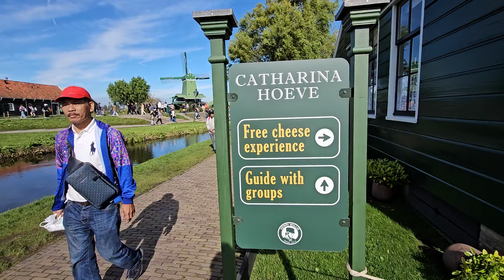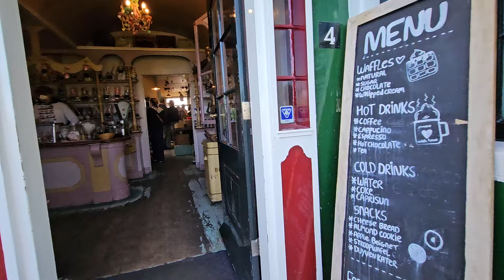Walking Tour of Zaanse Schans - Dutch Windmill Village - Day Trip from Amsterdam Netherlands 2024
Welcome to the beautiful Zaanse Schans, one of the most iconic Dutch windmill villages located just outside of Amsterdam, Netherlands. In this walking tour, we’ll explore the traditional Dutch windmills, scenic landscapes, and rich history of this stunning UNESCO World Heritage Site. Whether you're planning a trip to the Netherlands or simply love Dutch culture, this video offers a detailed view of Zaanse Schans in the autumn of 2024.

Discover the charming windmill town as we take a relaxing stroll through the Dutch countryside, capturing the historic windmills, traditional houses, and scenic waterways that define this iconic region. You'll also learn more about Zaanse Schans' history and its significance as a cultural site in the Netherlands.

This walking tour is perfect for travelers looking to take day trips from Amsterdam, as well as for those interested in Netherlands sightseeing, Dutch heritage sites, and learning more about windmill history. Join me as we visit the windmill museum, explore Zaanse Schans' top attractions, and experience the beauty of the Dutch autumn.

✨ Highlights of this tour:

- Zaanse Schans walking tour through a traditional Dutch village
- Explore the windmill village and learn about Dutch windmill history
- Capture stunning views of the Netherlands windmills and countryside
- Discover why Zaanse Schans is one of the best day trips from Amsterdam
- Experience Dutch culture through historical houses and artisan shops
- Fall 2024 scenery showcasing the Dutch countryside in autumn colors

📍 Zaanse Schans is one of the best places to visit near Amsterdam, offering a glimpse into the past with its perfectly preserved windmills and Dutch culture. Whether you're visiting for the windmills or simply want a peaceful retreat into the Dutch countryside, this is a must-see destination on your travel itinerary.